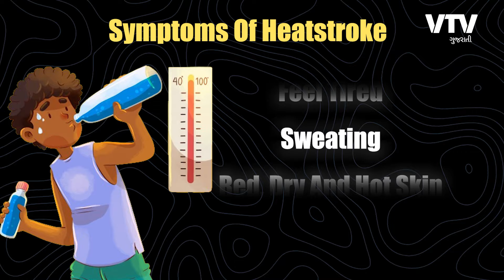ઉનાળામાં લાગતી લૂ બની શકે છે જીવલેણ, આ રીતે બચો | Daily Dose